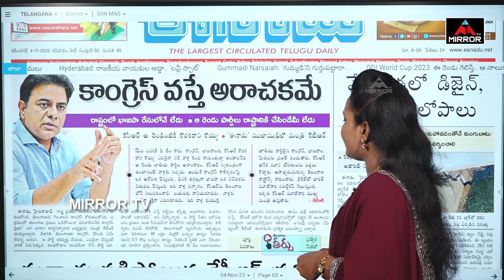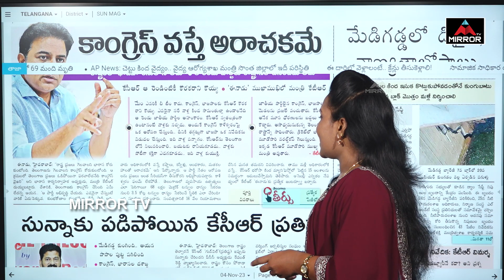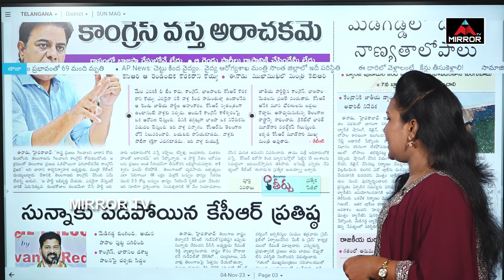కాంగ్రెస్ ఆరోపణ బీజేపీ నిడివేదిక..!! | Morning News | Telangana Politics | Anchor Rekha | Mirror TV